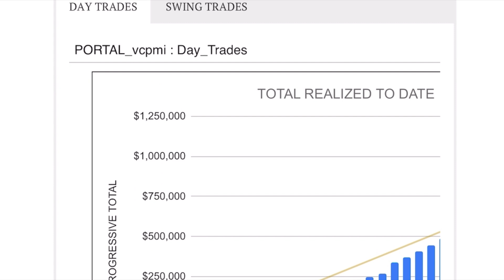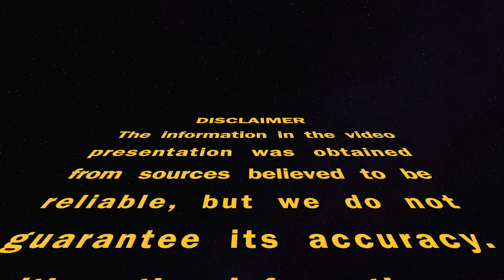LIVE AI WEBINAR INVITATION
The Equity Management Academy (EMA2trade.com) is a virtual online trading school with a LIVE Trading Room committed to providing traders with the latest market intelligence trading tools and technology to successfully navigate today’s markets.

🎉Prepare for the Event of the Year!
“You're invited to a FREE Webinar!"
📅 Date: September 30, 2024 |
🕥 Time: 10:30 AM PST"
Join us for an exclusive introduction to the cutting-edge VC PMI AI—the future of trading is here!
VC PMI AI: The Future of Trading

📊💻Here's what you'll learn:
Highlight 1: "Discover the core elements that power VC PMI AI."
Highlight 2: "Unveil the architecture behind this revolutionary trading tool."
Highlight 3: "Learn how to effectively apply VC PMI AI to enhance your trading strategy."
Highlight 4: "Experience live analysis and trades in our Discord Trading Room."
Highlight 5: "Get an insider's perspective on what the VC PMI AI predicts."
Highlight 6: "Witness how VC PMI AI projects gold prices to reach $2700-$3000 in Q1 of 2025!"
This is a must-attend event for anyone serious about mastering the markets with the latest AI technology.

✅Don't miss out—secure your spot today!
Register now to secure your spot and take the first step towards mastering the markets with VC PMI AI!"
Equity Management Academy – Empowering Traders with AI.